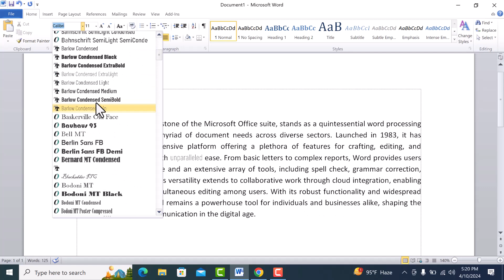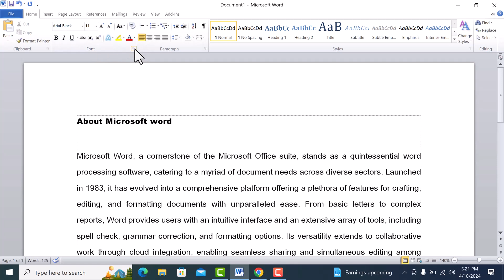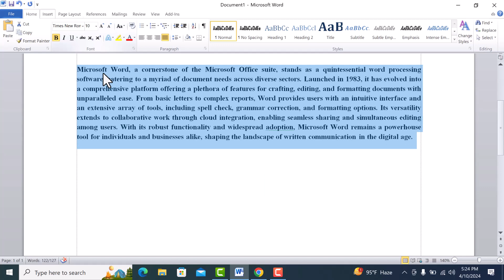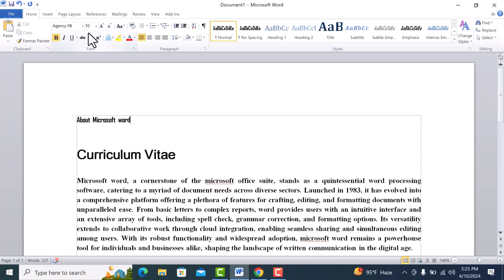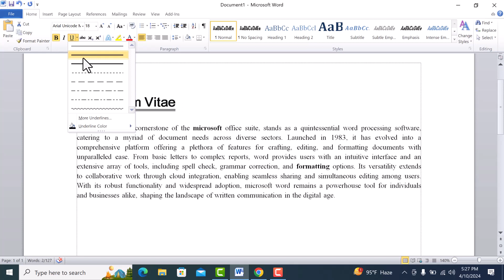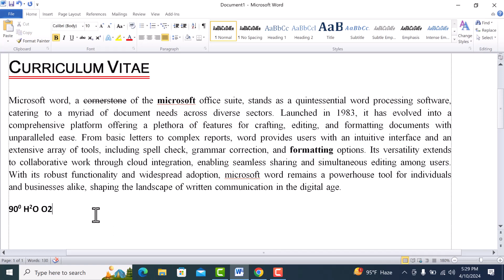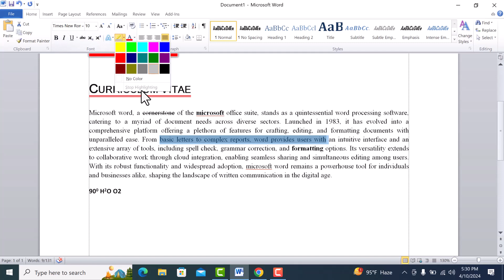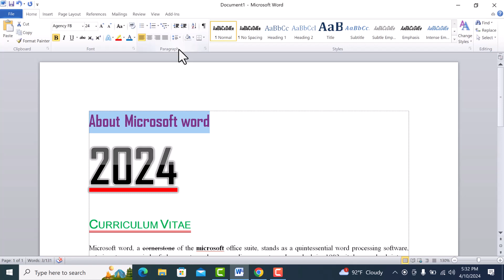Microsoft Office Word Class -4 (Home Menu of Fonts Option)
This class record about Home menu of Microsoft word 2010. This class covered Fonts, Text Bold, Underline, Italic, Font Color, Text Fill, Highlight Color, sentence Case, Supper Script, sub-Script and clear formatting  with Practical Example.